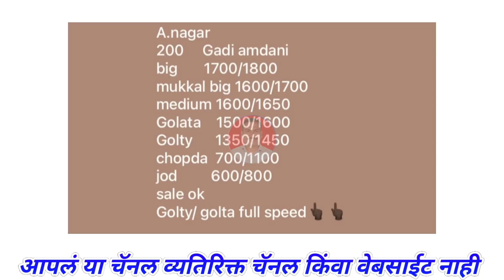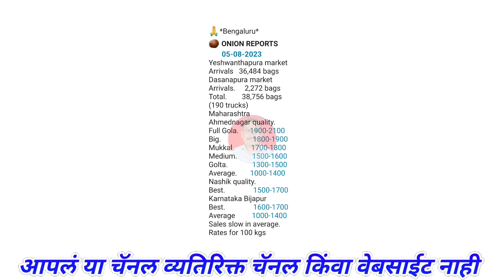Solapur Kanda bhav 5 August। Mumbai। Ahmednagar। Bangalore। Kanda Bajar bhav।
@Majha Baliraja

Related Topic:-
महाराष्ट्रातील कांदा बाजार भाव बद्दल माहिती
कांद्याच्या बातम्या

माझा बळीराजा आता फेसबुकवरही